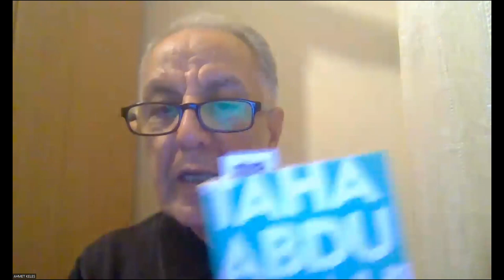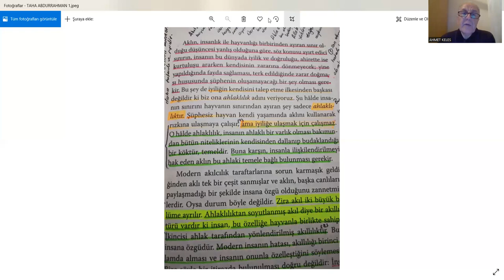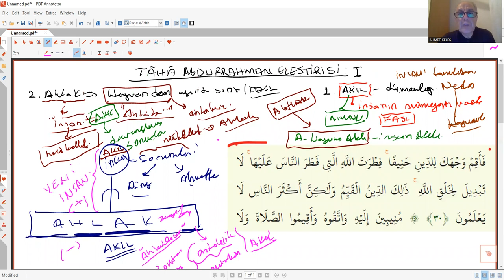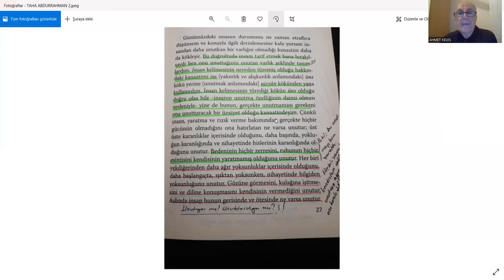TAHA ABDURRAHMAN ELEŞTİRİSİ 1 (İnsan ve Ahlak Tanımına Dair)